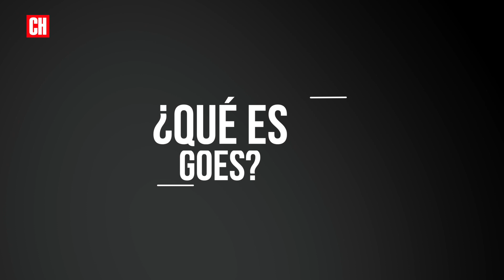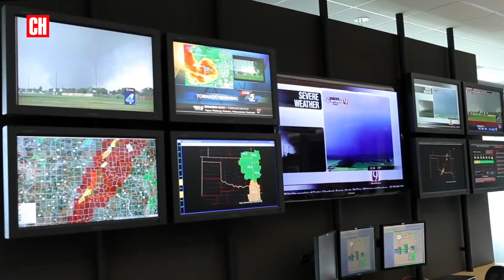¿Qué es GOES?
Los satélites GOES son enormes máquinas que están a más de 35.000 kilómetros de nosotros girando alrededor de la Tierra de forma geoestacionaria, pero ¿sabéis qué es y en qué consiste? Os lo contamos.